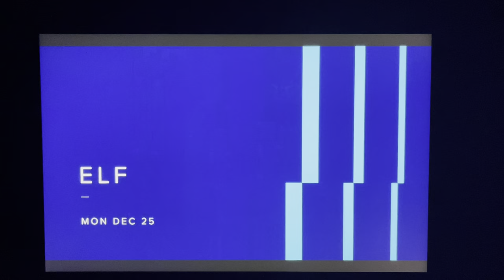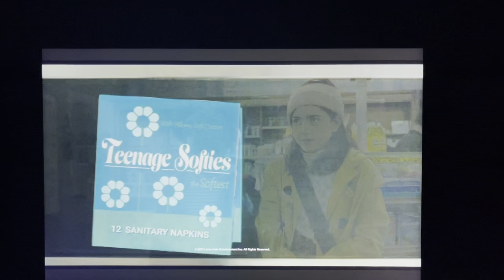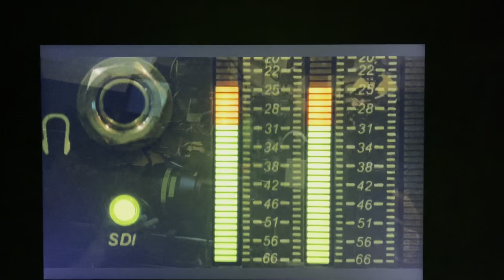Crave Continuity (Dec 10 2023) + Venom - Crave Intro